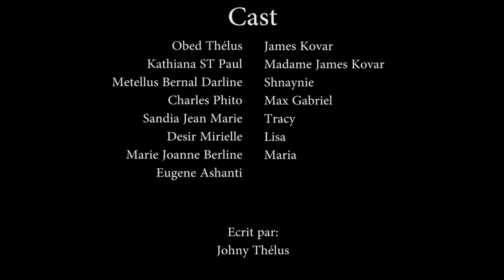CONFUSION PART 60/Mme KOVAR/CASSOU/DEDLEY/MAX/PÈ LOULOU/JAY /JOANNA/